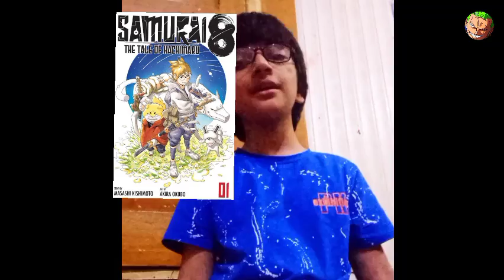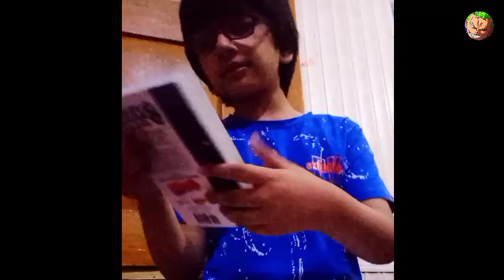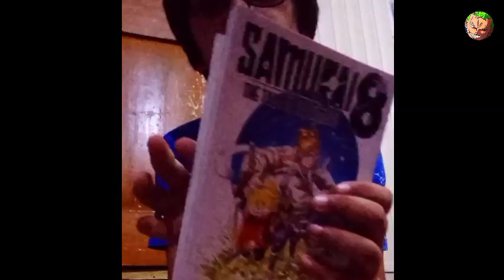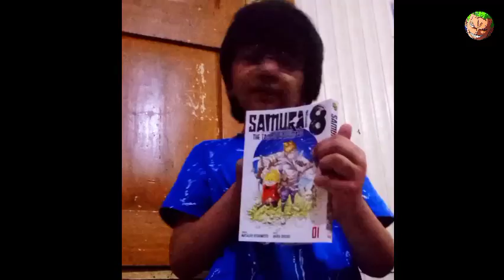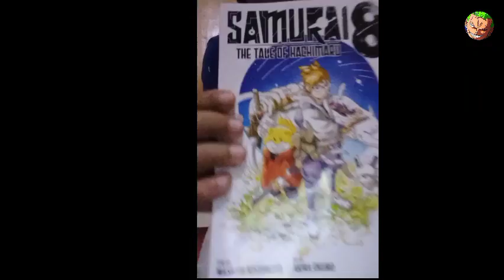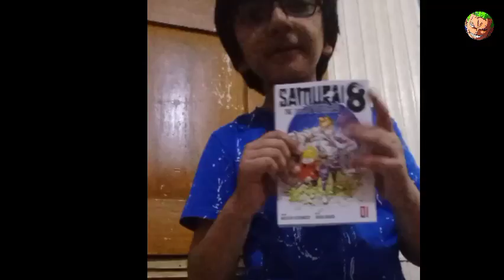Unboxing the Epic Samurai 8 Manga.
credits:
VIZ Media, Masashi Kishimoto and google.
My second YouTube channel.